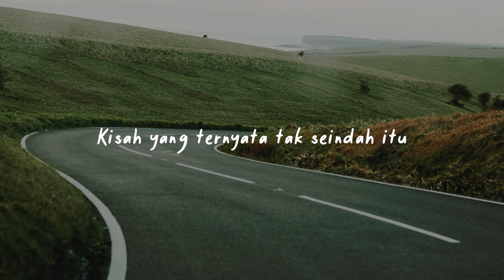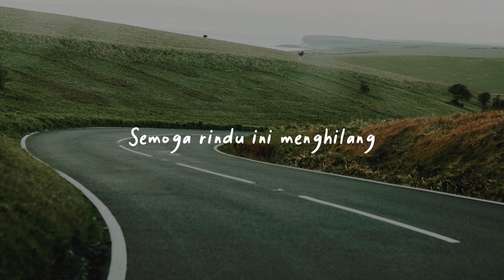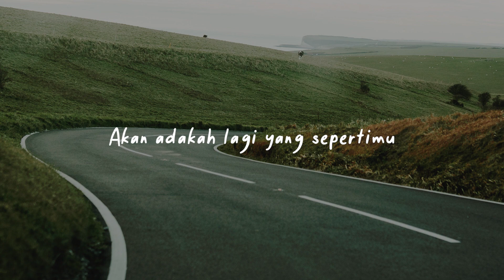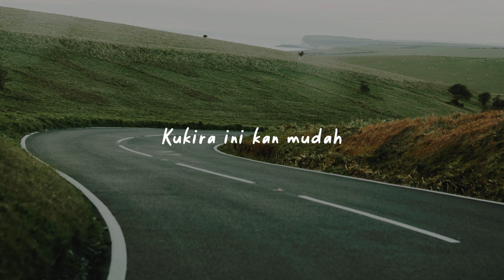Hati - Hati di Jalan (Tulus) - Lirik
Lirik :
Perjalanan membawamu
Bertemu denganku
Konon aku juga
Seperti yang kau cari

Redam kini sudah
Pijar istimewa
Entah apa maksud dunia
Tentang ujung cerita
Kita tak bersama